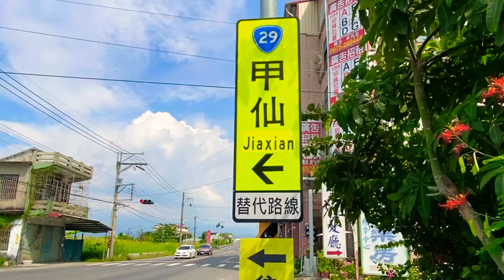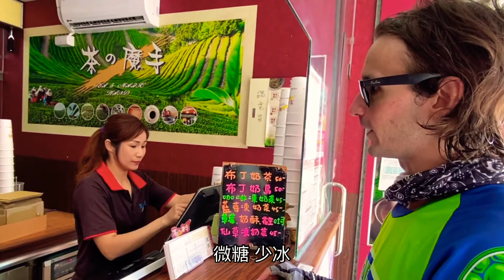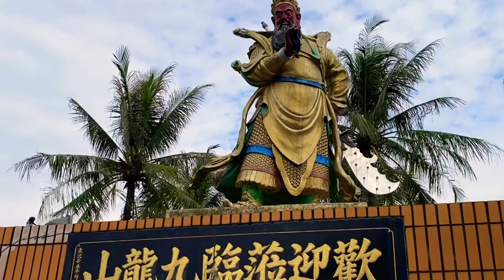CYCLING TO TARO TOWN 騎腳踏車去找芋頭的故鄉 第一集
Hey Guys

Today’s episode was a cycling trip to taro town.

Much Love ❤️ To The World 🌎